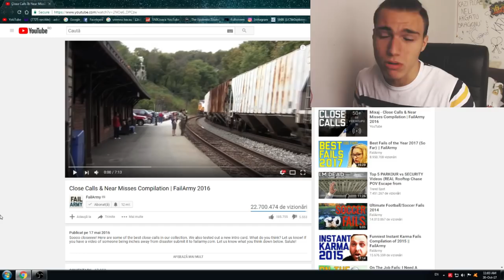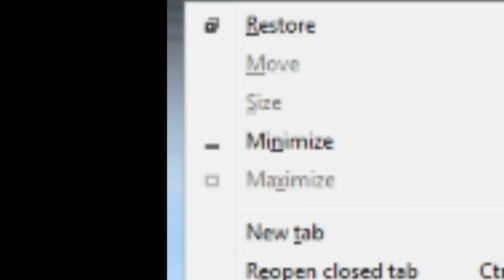LA UN PAS DE MOARTE... (era sa leșin cand mă uitam)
⦁Snapchat▸ snikuletz

⚫Melodia de la final:
Kazi Ploae si Specii - Simon Adebisi